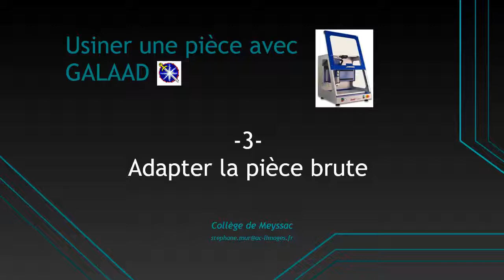Galaad 03 : Adapter le brut